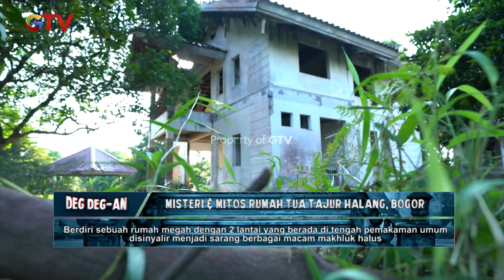ARWAH SAKIT BAWAAN LAHIR! Natascha Tak Tega Mendengarnya! | DEG DEGAN GTV | EPS. 59 (1/2)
MISTERI & MITOS RUMAH TUA! Tajur Halang, Bogor! Kira-kira bagaimana keseruan Penelusuran kali ini? Mari kita Saksikan Videonya!

DEG DEGAN | EPS. 59

Deg Degan merupakan tayangan uji keberanian hingga merasakan deg degan dengan apa yang tidak terlihat. Acara ini dibawakan oleh Memes Prameswari dan seorang indigo Rudy Ruach.

Ikuti Penelusuran Misteri "Deg - Degan" bersama Memes Prameswari, Rudy Ruach dan team serta peserta lainnya.